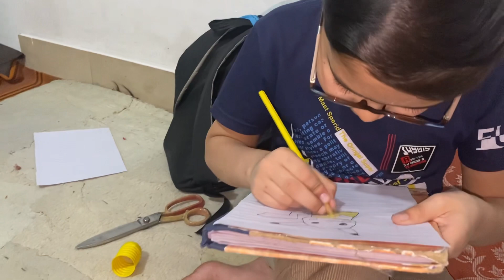Kids vlog with painting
Fakhir zaman  musanif sani ‘s vlog with painting 👌🏻